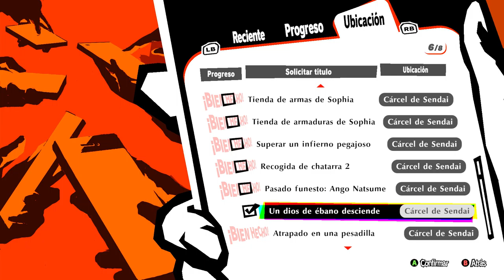Persona 5 Strikers #17 | Naruedyoh